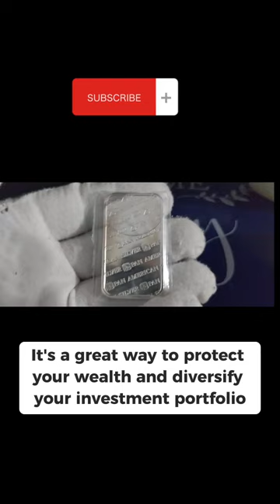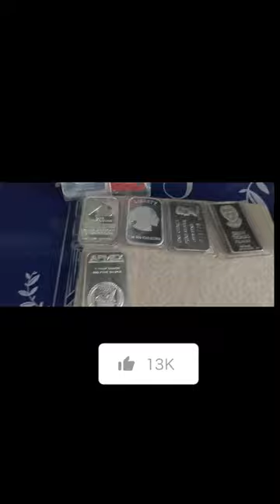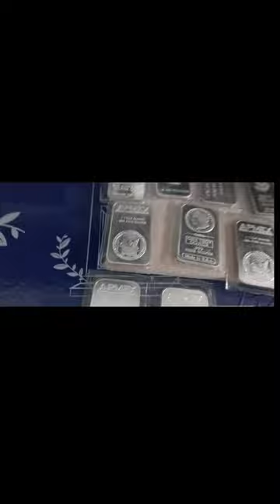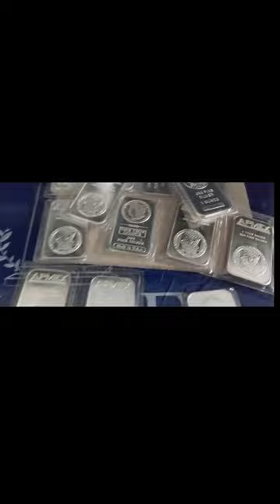silver coin collection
Hector silver coin